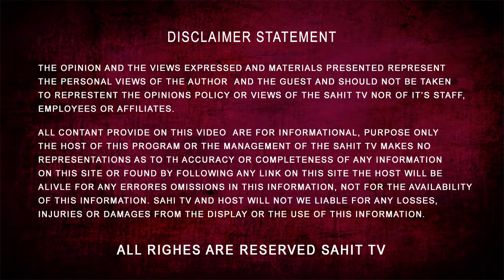How Navjot Sidhu speak on the nerinder modi | Sahit TV